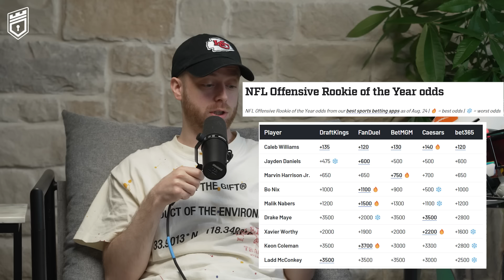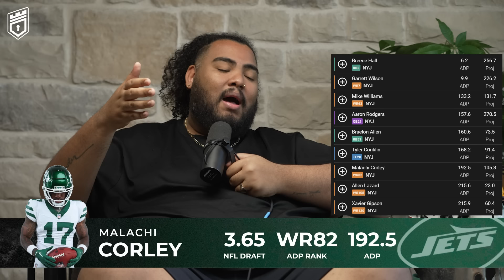6 League Winning Rookies To Target In Your Fantasy Football Drafts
(Use code DOMAIN and choose MotherFlocker to unlock)

📊 Fantasy Rankings, Draft Guides, Projection Tools, Articles, Databases, Exclusive Discord
(Use code DOMAIN to unlock)

📺 Join our Dynasty Channel: @thedynastydomain